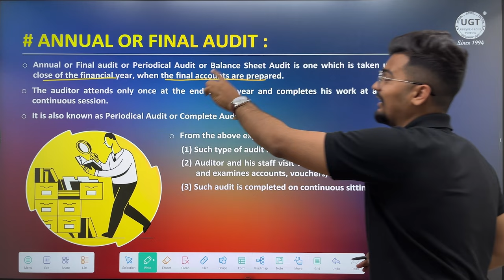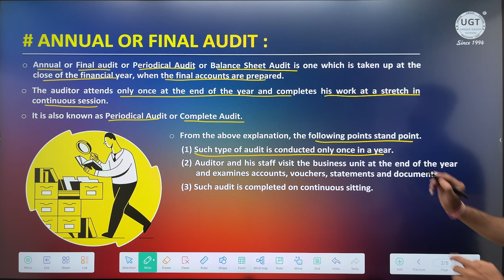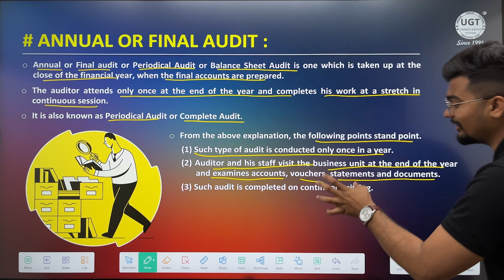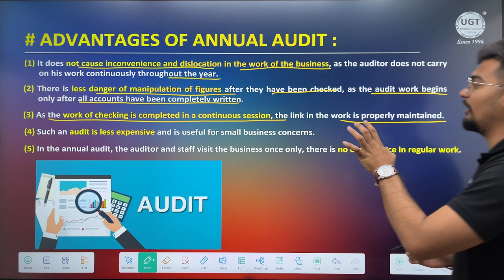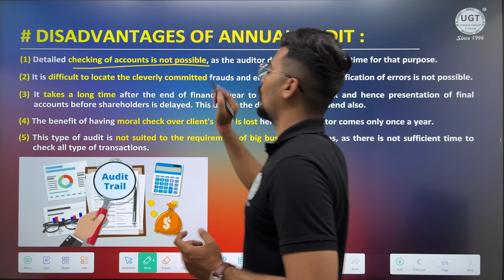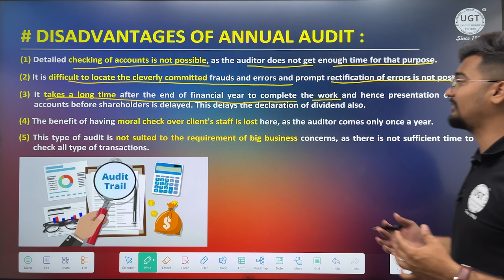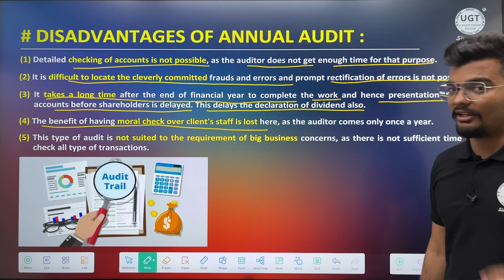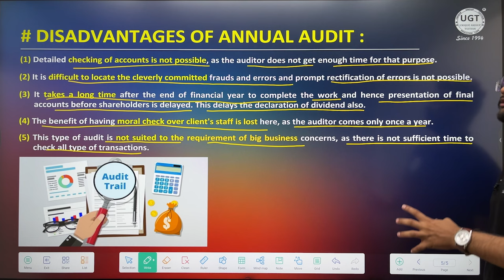Annual Or Final Audit | Auditing | Bcom Sem 4 | Lecture - 7 | Gujarat University | UGT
In this video you can know about Annual Or Final Audit. [Bcom Sem 4]